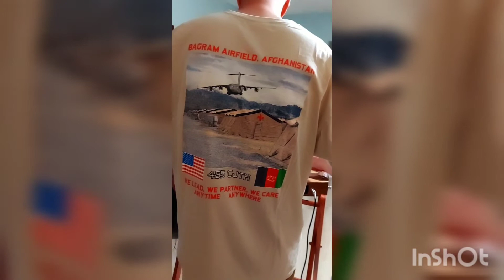Afghanistan’s Cry for Hope - Mountain Dulcimer Instrumental Song (DAAD 4-String Equidistant Tuning)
I composed “Afghanistan's Cry for Hope” as a Mountain Dulcimer Instrumental song in the 4-string equidistant DAAD tuning. I’m dedicating this song to all veterans of Operation Enduring Freedom and the people of Afghanistan. As you watch this video, please join me in praying for the peace of Afghanistan. Please download this song from your favorite streaming platform. All proceeds used to support charitable causes. Thank you for your support and prayers 🙏
Musician: Brian Bohlman
Song: Afghanistan’s Cry for Hope
Single Release: Afghanistan’s Cry for Hope
See additional details below.
Here's the equipment I used to compose Afghanistan's Cry for Hope:
Effect Pedal: Big Reverb TI Stereo by ZCAT Pedals. I first learned about this pedal when Perry Frank demonstrated it on his YouTube channel and I just had to get one. I absolutely LOVE this pedal and I’m amazed at the ambient tones it gives my Mountain Dulcimer and I highly recommended this pedal. The same great big reverb sound, but now in stereo. A versatile reverb pedal, good choice for creating lush ambient soundscapes. After the pedal is disengaged reverb trails hang over naturally. Pressing and holding the footswitch activates the infinite decay which you can play over.
Handmade Mountain Dulcimer with Electric Pickup by Jack Ferguson of Appalachian Flutes and Dulcimers. I highly endorse all of Jack’s dulcimers and playing stands. He and David are master craftsman and build a great product for a reasonable price. I own three of his dulcimers and love them all.
ABOUT BRIAN BOHLMAN:
Brian Bohlman began composing instrumental medleys on the mountain dulcimer at age 16. He uses chorus, tempo delay, and reverb effects to produce a unique ambient genre. Listeners use his soothing tunes background music to study, relax, meditate and pray. Brian exclusively plays custom bass and standard electric mountain dulcimers made by Jack Ferguson of Appalachian Flutes and Dulcimers and proceeds from his music sales are used to support charitable causes.